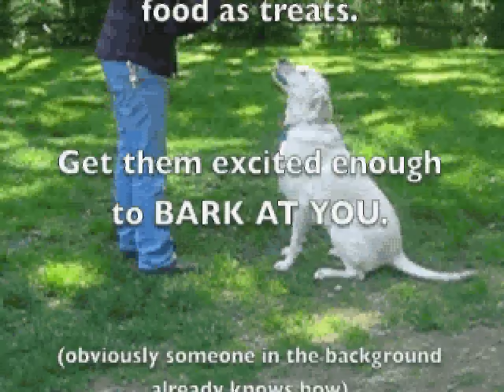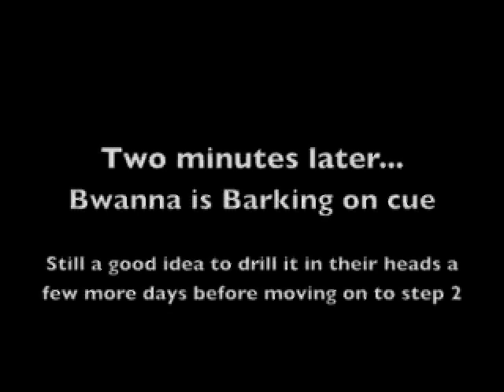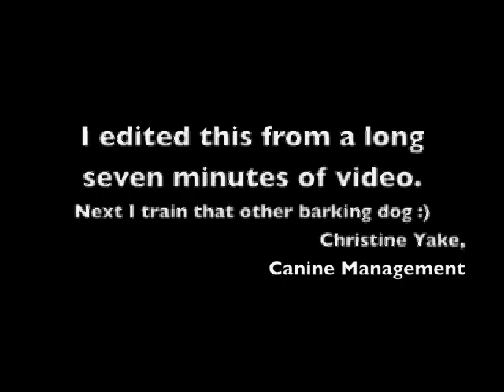Speak and Quiet on command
This video shows quick steps in getting your dog to be quiet on command.  First I teach a dog to speak on command... this is easy is your dog is a barker already.